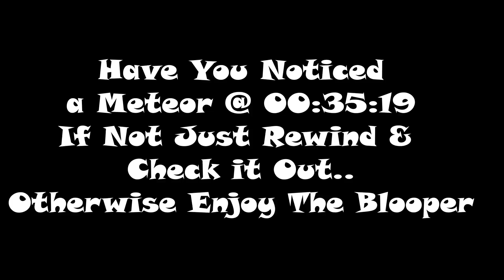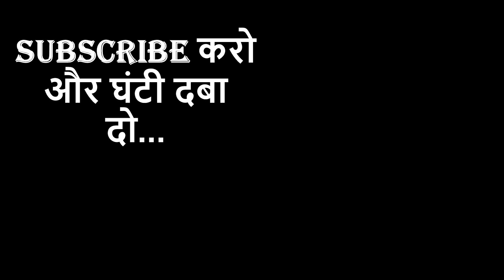A Day out in the Village of incredible India | Land of VARLI Tribes.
This is the story of my day-out in the Village of My country..India not only that Its Incredible India. Place is SILVASSA under Union Territory of DADRA & NAGAR HAVELI.
This is the land of Varli Tribes who is famous for its handicraft and VARLI Paintings. Do let me know your views about the same in a comment section below.

I make videos on Travel ,MOtovlogs, Motorcycles, Passion, Financial topics and many more. Ye ek choati si jhalak hai meri life ki umeed hai apko pasand aegi.
This is the small pictures of my life & daily routine.

Love you all God bless you.. Keep connected Keep Viewing.

Best Buy
Mobile Chest Mount :-

knee Guards

SCOYCO KNEE GUARD

PRO BIKER GLOVES

SJ CAM 7 STAR

MOTO G5S PLUS

Rynox Air GT v2.0 Mesh Protective Riding Jacket

saddler bags

LS2 HELMET

LE GEAR ARM SLEEVES